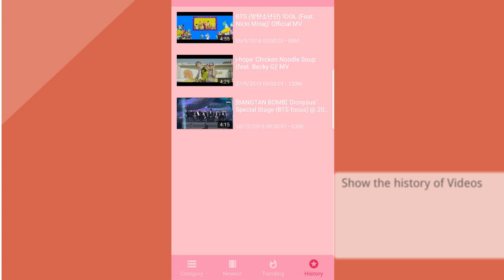BTS Songs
You've been waiting for it...now it's here: The BTS Free Music!

The new songs will be updated automatically.

- Top Video Songs by Jungkook, V, Suga, J-Hope, Jin, Jimin, RM.

With the albums:
1. LOVE YOURSELF 結 Answer
2. LOVE YOURSELF 承 Her
3. WINGS
4. LOVE YOURSELF 轉 Tear
5. DARK & WILD
6. Skool Luv Affair
7. O! RUL8,2?
8. 2 COOL 4 SKOOL
9. ...

And you can watch the life of BTS:
1. BTS Practice
2. MAP OF THE SOUL : PERSONA
3. BTS On Air
4. BTS Episode
5. BTS 花樣年華
6. BTS DVD & Photo Book Spot
7. BTS Shout-out
8. [Jin] EAT JIN
9. BANGTAN TASTE
10. BANGTAN LOG
11. Golden Closet Film by JK
12. BTS interview
13. Burn the Stage
14. ARMY BOMB
15. 꿀 FM 06.13
16. Vlive (NAVER STARCAST)
17. Agust D
18. BTS on the radio
19. Rookie of the Year
20. BTS WORLD